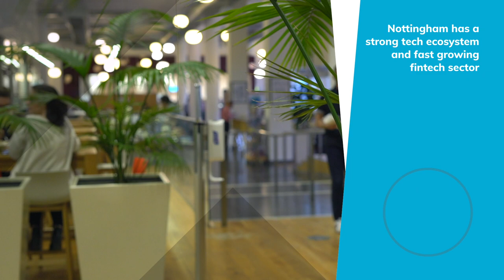Why Invest in Nottingham?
Nottingham's key businesses give their insights into to why they have invested in Nottingham. Businesses including Experian, Boots, Browne Jacobson and more